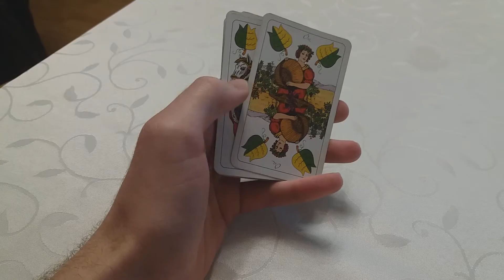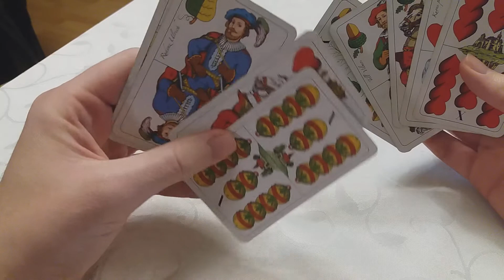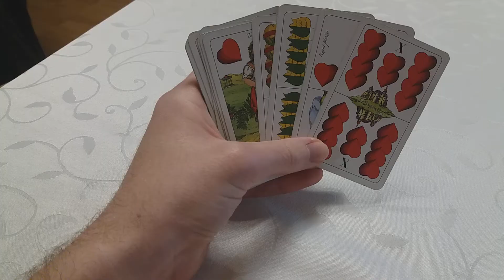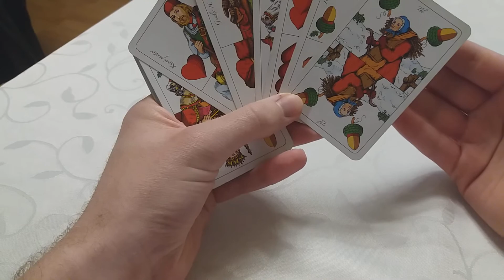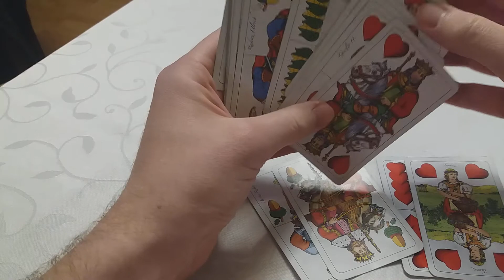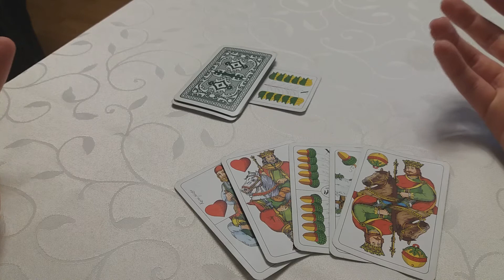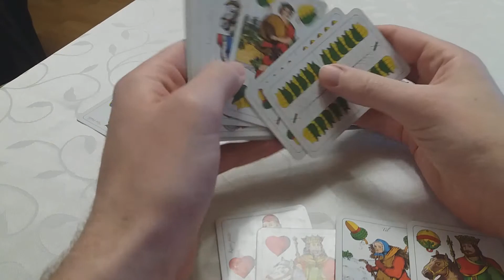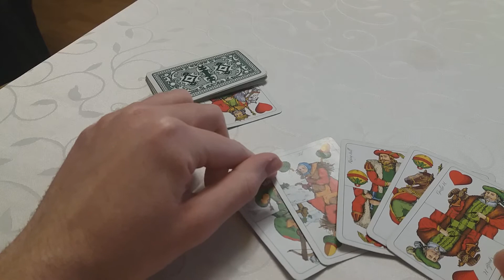SNAPSZER STRATÉGIA KÖZÉPHALADÓKNAK 1. rész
A snapszer szabályairól, majd a kezdő stratégiáról szóló videóm után középhaladó szinten elemzem a snapszer stratégiát. Lesz szó a kiment lapok megjegyzéséről, az adukontrollról és tovább részletezem az aktív stratégiát is.